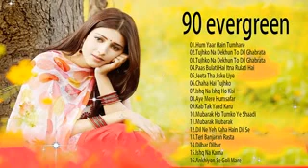#70's 80's90's सदाबहार पुराने गाने ((: ROMANTIC HITS Alka Yagnik, Udit Narayan, Kumar Sanu